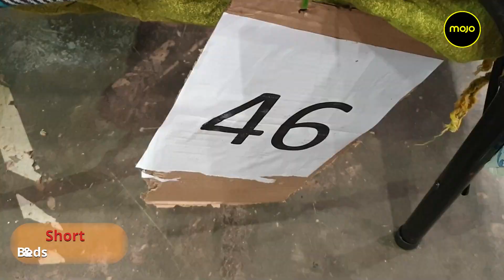At a COVID Hospital in Mumbai, a Daughter Lives in Ward with Mother, Cleans up After Her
If you look at the data in Mumbai, which seems to be reeling under a shortage of hospital beds, it does not add up. There are 20000 beds available in the Private Hospitals registered in the city. Another 5000 are available in the Public Hospitals. Even if you allow for a sizeable percentage of these being blocked for Non-Covid, given that there are 25000 active cases in Mumbai, and only about 5000 require hospitalization, why are the beds running short? Our investigation reveals that more than beds, the real shortage is of medical staff. Despite the requisitioning of Private Hospitals by the government, surprise checks have found that these hospitals are functioning at only 20-40% of their capacity. And outside public COVID Hospitals like KEM and Nair, we meet two women- Sonu and Narmada. They are looking after their loved ones inside the hospital, in an illness where they should not even be meeting the patient, because of the shortage of staff.